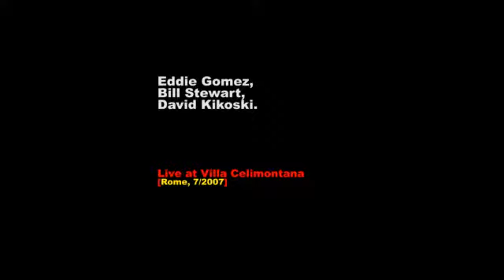Eddie Gomez, David Kikoski, Bill Stewart on the days of wine and roses